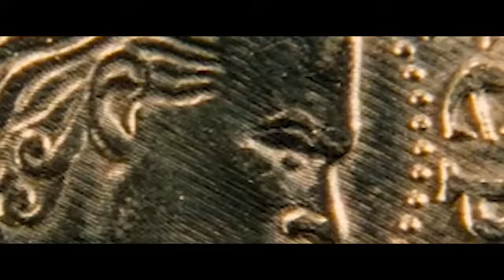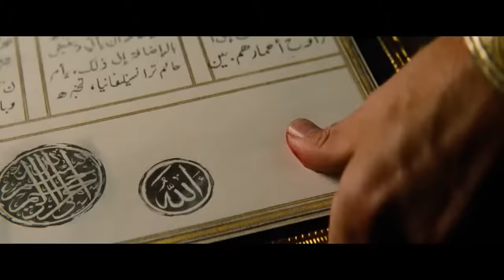Haydut filmi Türkçe dublaj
İzlemek istediğiniz filmler varsa yorum kısmına yazıp bir an önce kanalımıza eklenmesine vesile olabilirsiniz...

☺️  FİLM BOX İYİ SEYİRLER DİLER  ☺️